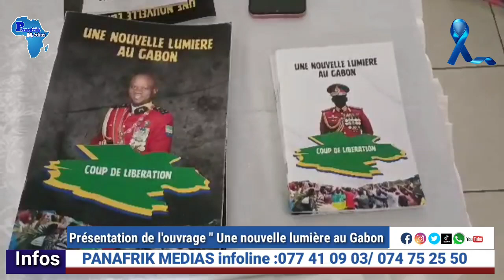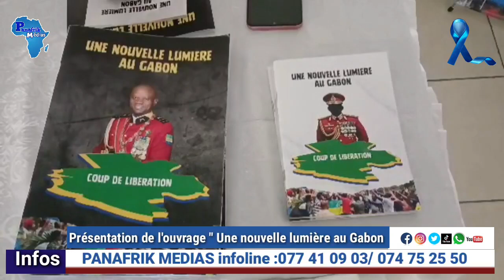panafrikmedias Présentation de l'ouvrage " Une nouvelle lumière au Gabon "